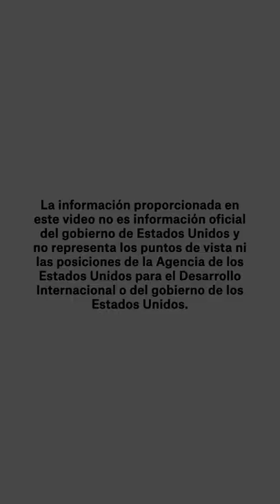Desde Kennedy le apuestamos a la ReactivAcción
Elizabeth Hernández SAS es una empresa de diseño y confección que ofrece soluciones a través de asesoría personalizada.🧥🙌🏼

📍Desde Kennedy le apuestan a la ReactivAcción con el apoyo de la Alcaldía Mayor de Bogotá, Secretaría Gobierno de Bogotá, Alcaldía Local de Kennedy, PNUD Colombia y USAID Colombia.